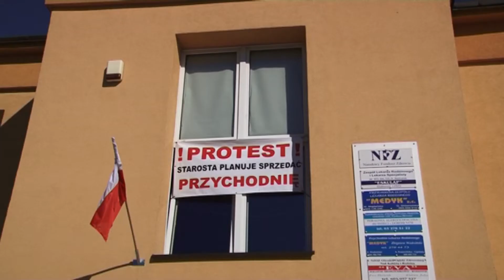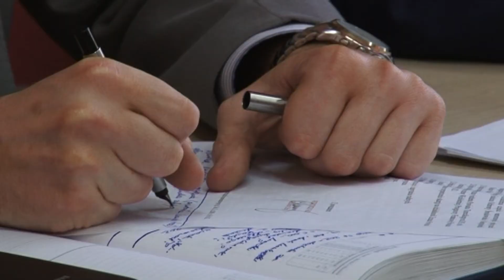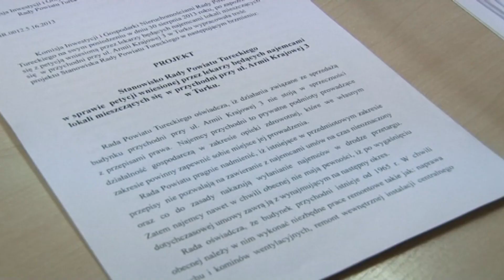Turek: Przychodnia na sprzedaż